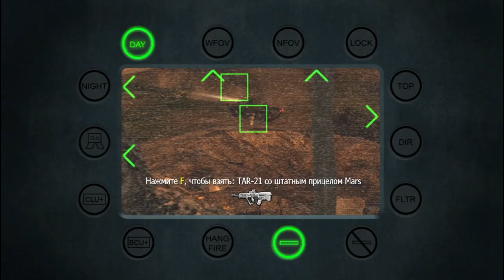Штурм и Зимние приключения! Call of Duty - Modern Warfare 2#6